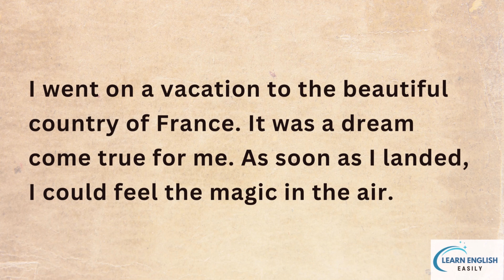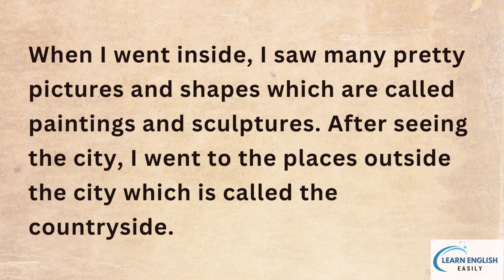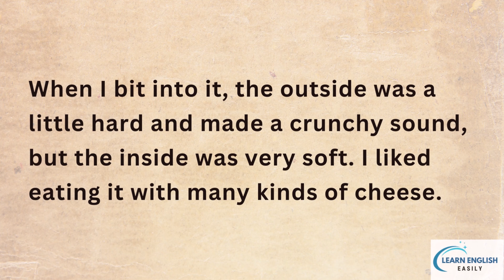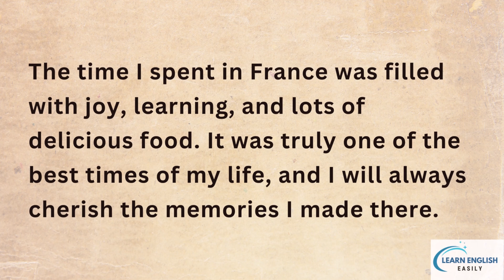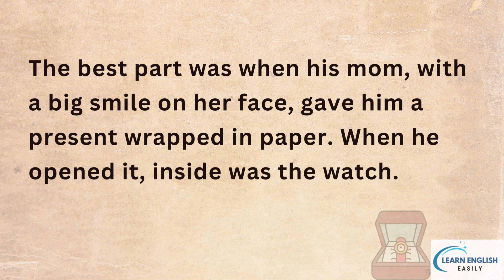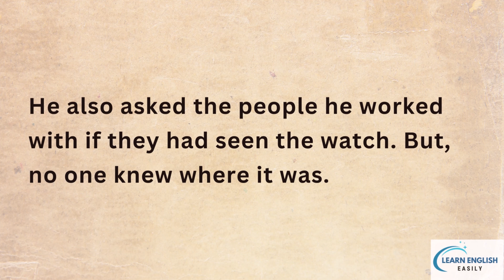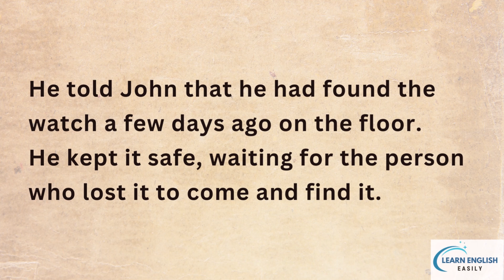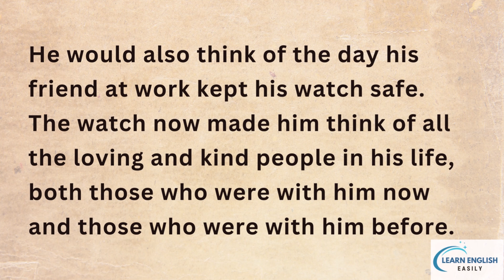Learn English through Stories 👍My Vacation to France/ The Lost Watch – Levels 1 & 2…LEE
English Stories Graded level 1 & 2

I went on a vacation to the beautiful country of France. It was a dream come true for me. As soon as I landed, I could feel the magic in the air.
In the center of the big city, I saw a very famous tall structure called the Eiffel Tower. It was really big and it looked like it was shining. I went to the top of this tower, and from there, I could see the whole city. It was like looking at a big map. A little distance away from this tower, there was a big building called the Louvre Museum. This museum had a special glass shape that looked like a triangle or pyramid. When I went inside, I saw many pretty pictures and shapes which are called paintings and sculptures. After seeing the city, I went to the places outside the city which is called the countryside. Over there, I saw many, many fields with purple flowers called lavender. These flowers were everywhere and looked like a purple carpet. There were also houses in this area. These houses were not like the ones in the city. They looked very old and had sharp tops on their roofs. They looked like houses from fairy tales or stories I have read.
Every place I visited, nice people would look at me and smile. They would say "Bonjour!" to me. In English, "Bonjour!" is like saying "Hello!". These people were very friendly. Whenever I was confused or needed help, they were there to help me. They would listen and answer my questions. When I went to places where people drink coffee or sit outside, like cafes, or to open places with trees and benches, like parks, I met some people and we became friends. We would sit together, laugh a lot, chat, and tell each other stories about what we do and where we come from. They taught me some words in French, and I taught them some words from my own language. They were happy to learn from me, and I was happy to learn from them.
The thing I remember the most about the trip was the yummy food. I tried a type of long bread. People call it a "baguette". When I bit into it, the outside was a little hard and made a crunchy sound, but the inside was very soft. I liked eating it with many kinds of cheese. Every morning, I would eat something called a croissant. It's like a special bread that's shaped like a moon. It felt soft and had layers that looked like leaves. It was so buttery that it felt like it disappeared in my mouth when I ate it. And the sweet things! Oh my! There were different kinds of chocolate that melted in your mouth, big cakes with sweet cream, and small colourful cookies named "macarons". Every time I saw them, I wanted to eat them. They tasted so, so good.